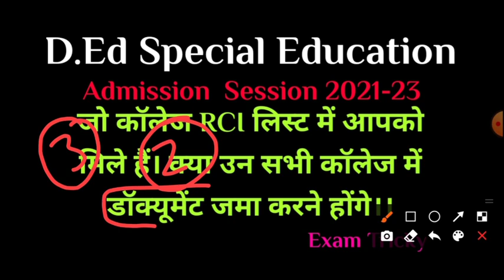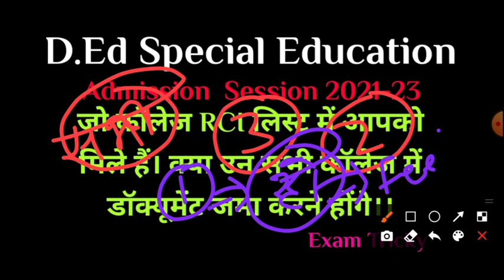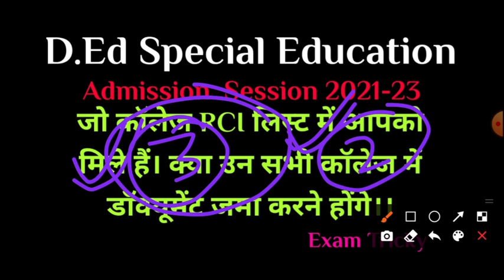RCI Admission 2021 || D.Ed Special Education || RCI Update || Special BSTC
Exam Tricky

Special Education
Special BSTC UPDATE
RCI update today
Special Education Syllabus
D.ed Special Education Update Today

Exam Tricky Channel
Admission Session 2021

Special BSTC Admission